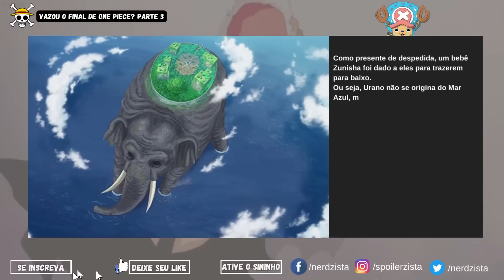ONE PIECE 1073 VAZOU O FINAL DE ONE PIECE? PARTE 3 - MINKS, ENEL, LUNARIANOS, AKUMA NO MI.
LINKS FINAL DE ONE PIECE

Vamos a parte 3 dos ditos SPOILERS DO FINAL de One Piece